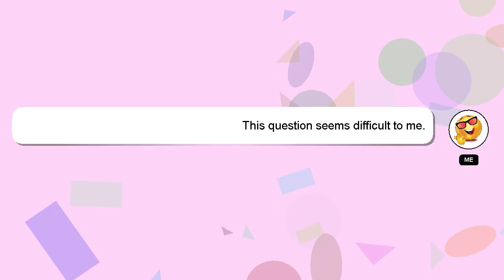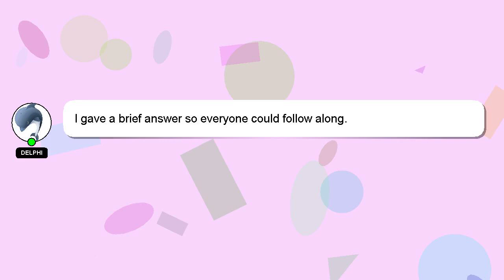How to sanitize fish tank after disease?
Let me give you a quick introduction about myself, Hi there, I go by the name of Delphi. Let me help you with your questions. - How to sanitize fish tank after disease?

A 'heart' from me will be given as a sign of appreciation for your answer.

*2 What we are experimenting :*